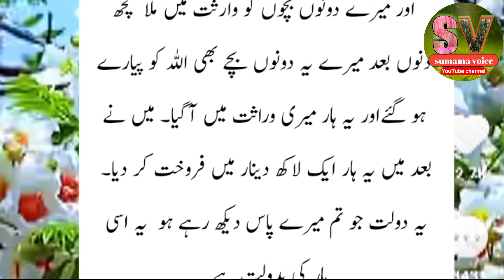Motiyo Ka Har Ka Waqia|| Dichasp Kahani||Islamic story||Islamic videos|Sumama voice